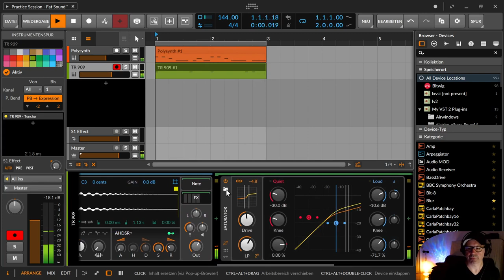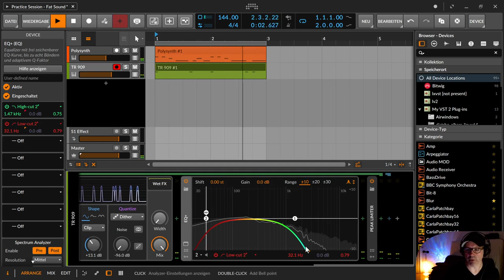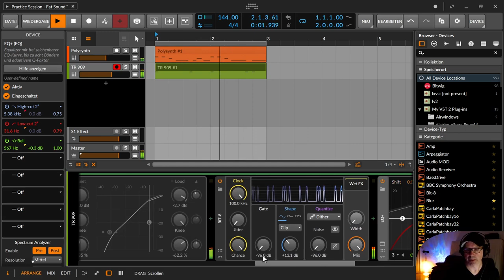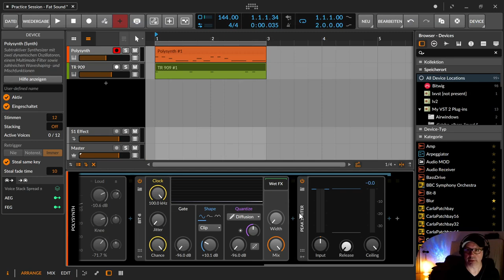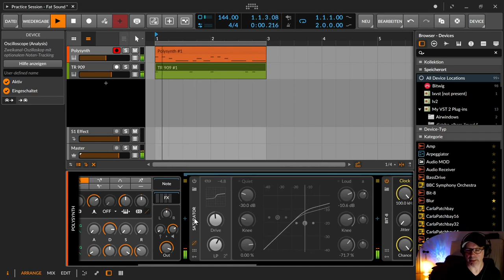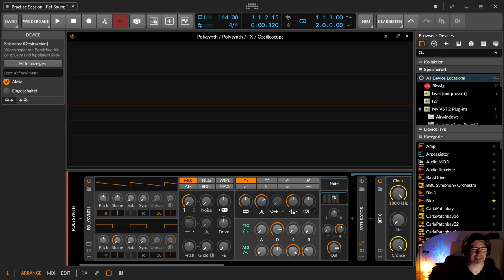Sound - Fat Sound (deutsch) | Bitwig & andere DAWs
In dieser Bitwig Practice Session will ich ein paar Tricks zeigen, wie man einen Sound etwas fetter bekommt.

00:00​ Einleitung

00:16 Flache Sounds mit dem Polysynth
00:50 Layering - Voice Stacking
01:10 Layering - Unison
01:40 Layering - Drive und FB
02:35 Saturator
03:03 Bit-8 Clipper
04:05 Kick
04:30 Kick - Saturator
04:52 Kick - Bit-8 Clipper
05:08 Kick - EQ Spielereien
07:00 Abo drücken, Daumen läuten, Glocke mitnehmen